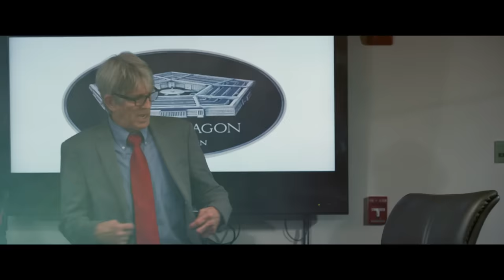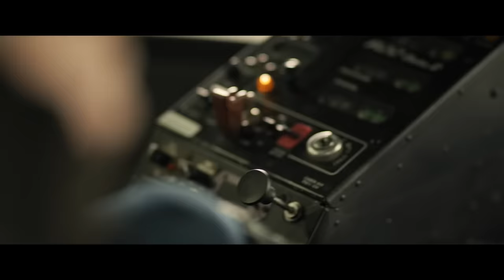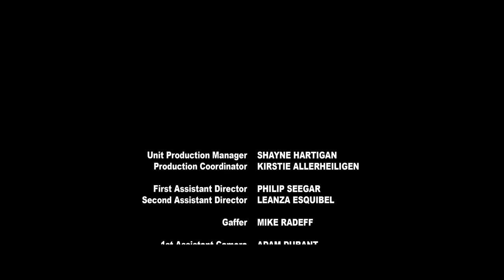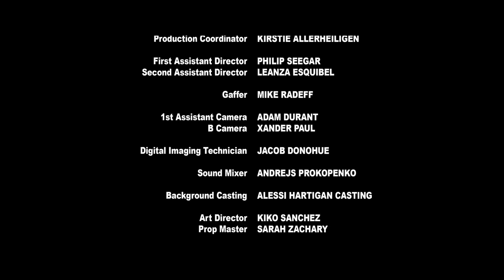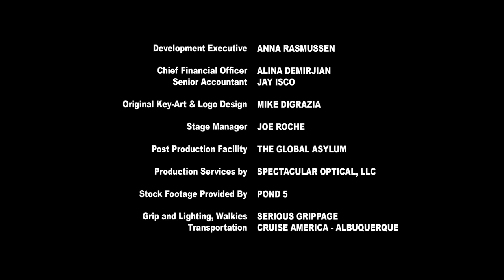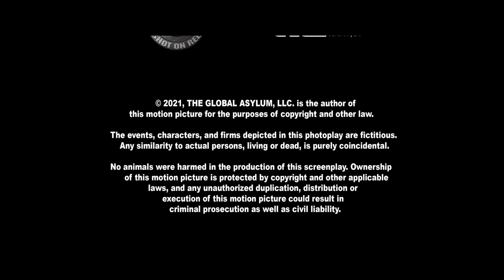Ape Vs Monster | Full Movie | Action Adventure | Creature Feature | EXCLUSIVE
*Ape Vs Monster* - An ape, lost in space, crash-lands back to Earth. The vessel  oozes a sludge that triggers massive growth in both the ape, as well as a passing Gila monster. Once the creatures reach titanic size, their paths cross again, leading to a giant brawl in which Mankind hangs in the balance.
2021.  Stars: Eric Roberts, Arianna Renee, Katie Sereika